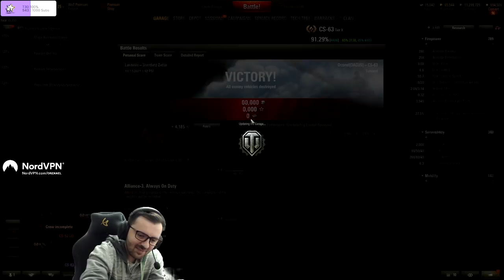#12 Orzanel TOP 20 Best Moments | World of Tanks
TOP 20 funny moments from Orzanel's Twitch streams.